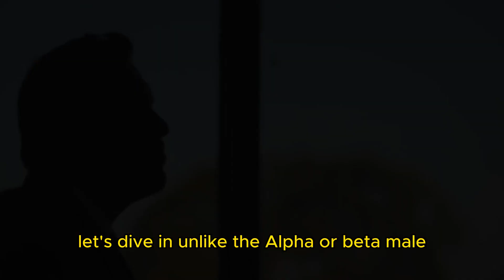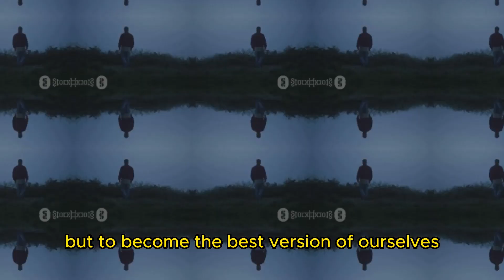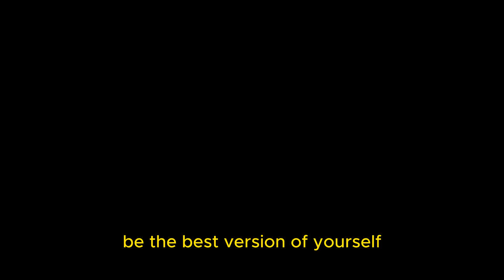When She's Playing Hard To Get, Sigma Males Do THIS In Revenge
In this video, we delve deep into the enigmatic world of Sigma males and explore how they react when faced with a woman playing hard to get. Join us as we uncover the intriguing behaviors and responses of Sigma males in dating scenarios.

Watch till the end to gain a vivid insight into the mindset of Sigma males and how they navigate the challenge of a woman playing hard to get. If you enjoy this content, remember to give it a thumbs up, share it with your friends, and stay tuned to 'The Alpha Blueprint' for more thought-provoking videos on relationships and personality types!

OUTLINE:

00:00:00 Introduction to the Sigma Male and Hard-to-Get Games
00:01:42 The Sigma Male's Reaction to Hard-to-Get Games
00:03:32 The Revenge of Sigma Males
00:06:08 Lessons from the Sigma Male's Approach
00:08:05 Conclusion and Call to Action